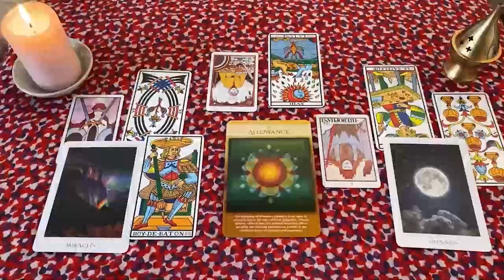ESCORPIO ALGUIEN QUE FALLECIO QUIERE QUE SEPAS ESTO ✝️😇🙏🏻 HOROSCOPO ESCORPIO AMOR OCTUBRE 2024